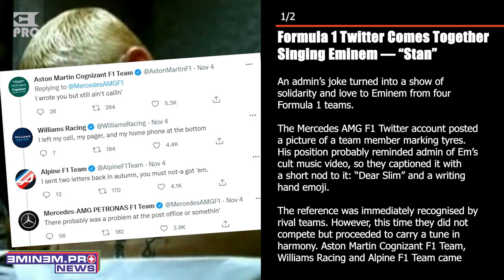Formula 1 Twitter Comes Together Singing Eminem — “Stan”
Written by:
NK

Editorial Team:
NK
Kirill Bursov
Lilit Sagatelyan
Katerina Malik
Alexey Zakharenkov